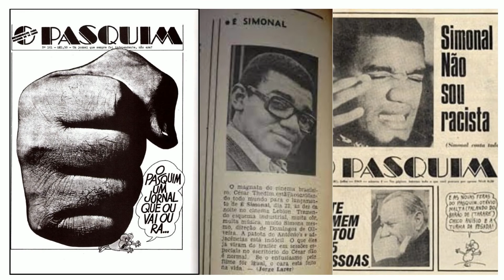A Historia De Wilson Simonal: Um Dos Melhores Cantores Que o Brasil Já Teve [SIMONAL]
Olá amigos. Você sabe quem foi Wilson Simonal? Já ouviu falar sobre ele? Pois bem. Neste vídeo falaremos um pouco sobre a história de Wilson Simonal, desde a sua ascensão ao sucesso até a sua queda.

Se gostar do vídeo, deixe o seu like. Gratidão.

Wilson Simonal foi o maior cantor de seu tempo. Rivalizava com Roberto Carlos em número de discos vendidos e de fãs, mas o deixava no chinelo num aspecto: a voz. Simonal tinha o timbre mais surpreendente do Brasil e animava a plateia como nenhum outro, pelo menos entre meados dos anos 1960 e meados da década de 1970. Um gigante, como foi Elis Regina entre as mulheres. Ao longo de sua carreira, ganhou grana, ostentou riqueza e se divertiu como poucos.

Simonal conseguiu chegar aonde nenhum outro negro de sua época havia chegado. Estava ali, pau a pau com Pelé, de quem ficou amigo e com quem também conviveu durante os meses que antecederam a Copa do Mundo de 1970. Quando uma festa foi produzida para comemorar o milésimo gol do rei Pelé, em novembro de 1969, Wilson Simonal foi chamado para ser o mestre de cerimônia e entreter a massa que super lotou o Maracanãzinho.

Simonal era muito bom cantor: Juca Chaves e Jô Soares o consideravam o melhor cantor do Brasil. Para Maria Bethânia era nota 10 e melhor do que Chico Buarque.  Para Roberto Carlos, ele era um dos três melhores do Brasil ao lado de João Gilberto.  Wilson Simonal era negro, envolvente, e ostentava a riqueza adquirida. Teria isso alguma coisa a ver com seu declínio? Você sabe algo sobre Wilson Simonal? Se souber, deixe nos comentários e vamos compartilhar informações. Mas o que aconteceu mesmo?

Os maiores sucessos de Wilson Simonal foram: “País Tropical“. “Sá Marina“. “Nem Vem que Não Tem“. “Mamãe Passou Açúcar em Mim”. Meu limão meu limoeiro e “Tributo a Marti Luther King“.

Em pleno apogeu, Wilson Simonal montou sua própria empresa visando maximizar seus lucros e sua imagem.   Ao suspeitar de que estava sendo lesado, socorreu-se de amigos que tinha no DOPS ( a polícia da ditadura) para dar uma lição no seu antigo contador. Em tempos de repressão, o episódio ganhou contornos de escândalo nacional, quando a vítima denunciou o ocorrido. Isso bastou para que intelectuais da esquerda passassem a acusá-lo  de informante e traidor.

A partir de então, Wilson Simonal tornou-se a bola da vez. Tudo começou quando o jornal O Pasquim o taxou, em primeira página, de dedo-duro e traidor. A partir daí o cantor encarnou para  os jornalistas que se investiam da carapaça de resistentes ao regime, o protótipo do abominável e execrável. Punir os dedos-duros era uma das intenções declaradas do Pasquim .

As portas se fecharam para Simonal. A Rede Globo  deu para trás . O circuito universitário o isolou. Em poucos dias seu talento e charme que antes magnetizavam plateias foram soterrados. Até as minorias o esqueceram. Os que se diziam colegas viraram-lhe as costas, e Simonal veio a cair do pedestral literamente.

Simonal Havia se transformado, a partir de uma Fake-news daquela época,  em um Negro Dedo-Duro. Num gesto desesperador e vão, Wilson Simonal solicitou ao Ministério da Justiça pós-ditadura o desagravo que tanto necessitava. O documento o reabilitou, e nunca ficou comprovado de que Wilson Simonal tivesse sido informante. Porém, era tarde demais. A injustiça se perpetrara, e Simonal permaneceu no ostracismo até o dia de sua morte.

O cantor Wilson Simonal morreu em 25 de junho de 2000, vítima de uma cirrose hepática decorrente do alcoolismo.

✅Méritos das informações.